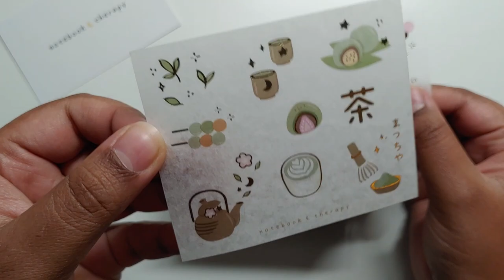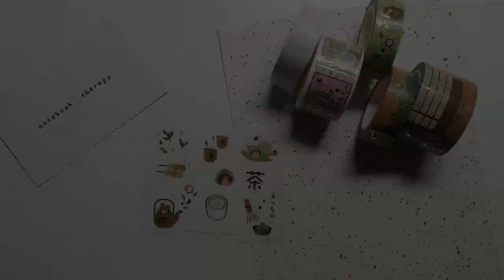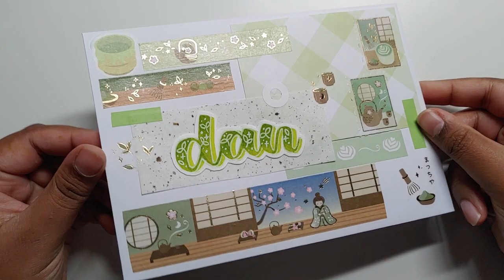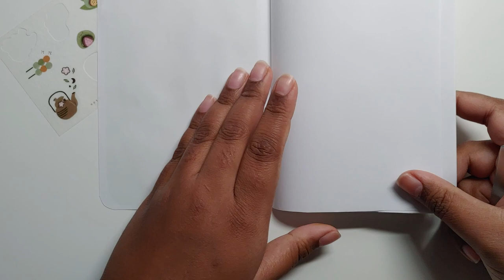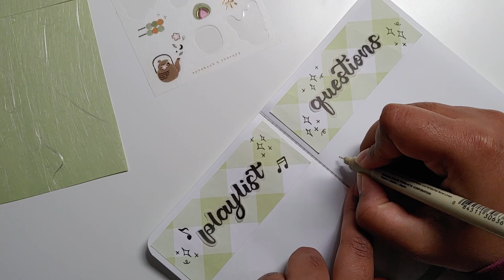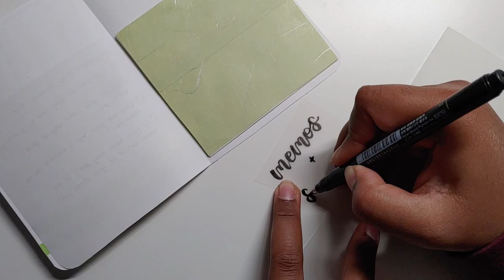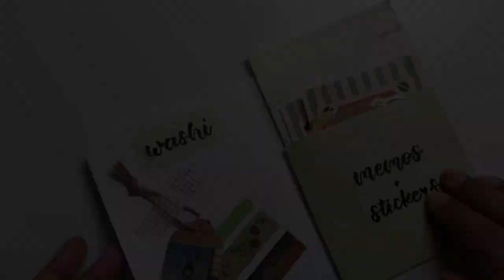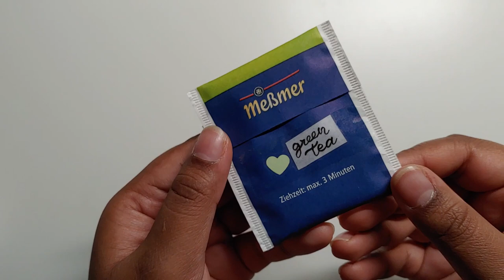Penpal with me 💌 | green matcha theme 🍵🍃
Hey! 💚
I recently made a new penpal friend on Instagram (shoutout to Dan!) and I wanted to make a green matcha themed letter for her. Do you like matcha? I love it so much, especially matcha latte! Dan already received this letter and I'm really happy that she liked everything! 🍵
Notebook Therapy reached out to us and gifted us some of their GORGEOUS products - we are super grateful and excited to use them! 🥰 Hope, you enjoyed watching my first penpal with me video! :)))
— Lydia, milkteatime ☕️

⏰┊timestamps
00:10 spotlight Notebook Therapy! 💚
02:13 hand lettering for the envelope
05:07 decorating the envelope
08:01 decorating the letter
09:59 making the flipbook
13:09 writing the playlist and questions
15:23 placing the extras
17:43 some final touches
18:38 the final flip through + ending

Tsuki Matcha Ichigo Washi Tape Set